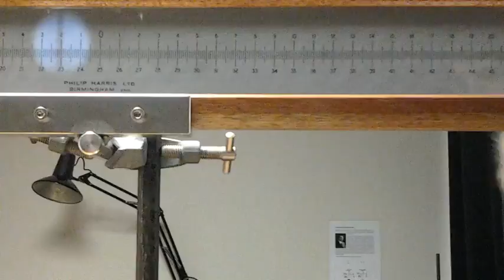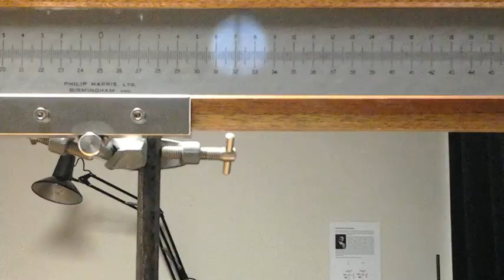Big G movie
The gravitational attraction between two masses is measured with a torsion balance, this experiment is known as Cavendish' experiment to determine the Universal Gravitation Constant G ('big G").